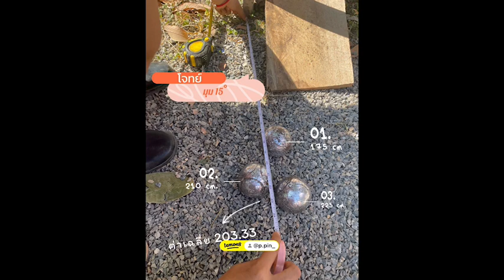พื้นเอียงกับการเคลื่อนที